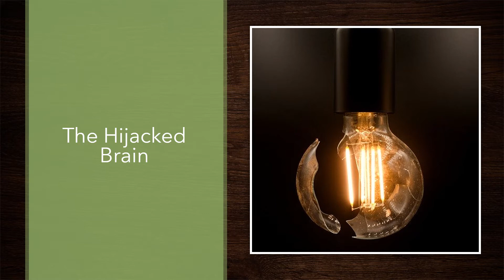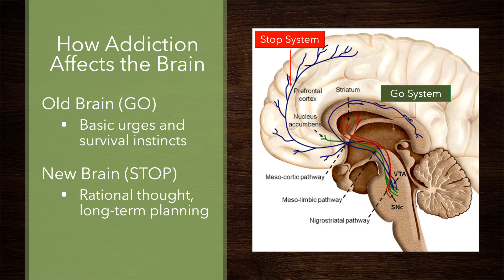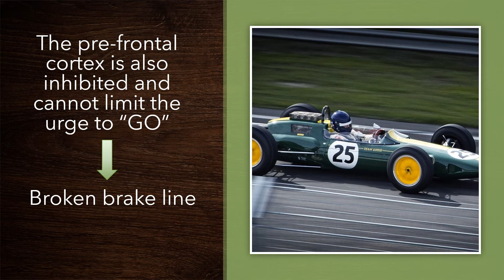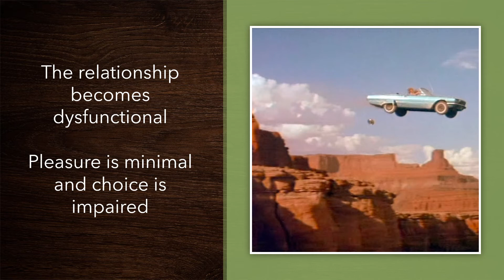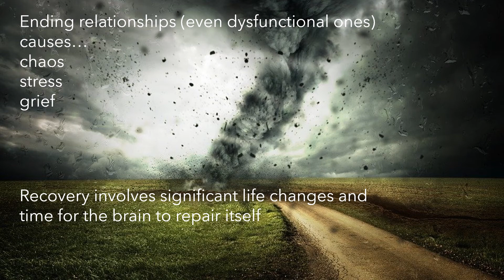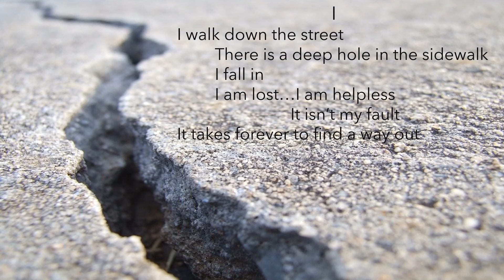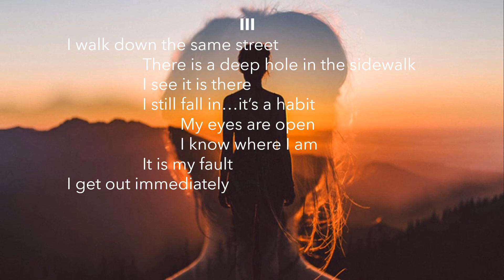Addictions Counselor Core Skills, Part V: Understanding Addiction as a Relationship